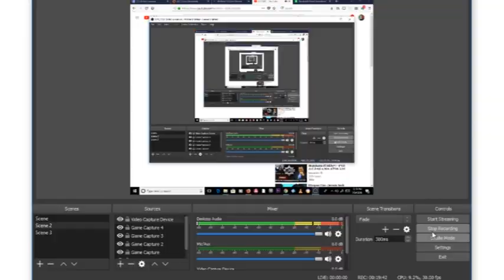ዶ/ር ዐቢይ አህመድና የኤርትራው ፕሬዚዳንት ኢሳያስ አፈወርቂ ኤምሬቶች ከፍተኛ የኒሻን ሽልማት ተበረከተላቸው፡፡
Ethiopian Politics and news
Ethiopian Music,